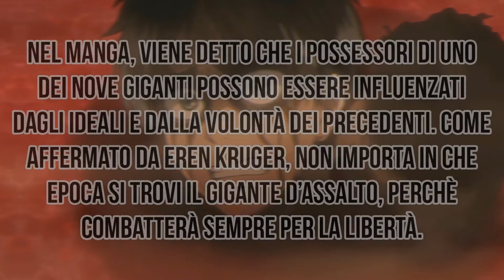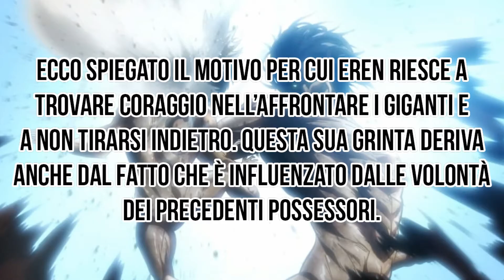ATTACK ON TITAN - IL MOTIVO PER CUI EREN NON SI ARRENDE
Come molti di voi sanno, Eren è testardo e non vuole mai arrendersi, qualunque sia la situazione che lo circonda. Siamo sicuri che la morte di sua madre Carla sia l'unica ragione che lo spinge a combattere? Scopriamolo in questo video.

Programma di Grafica: Adobe Photoshop.
Programma Editing Video: Wondershare Filmora.